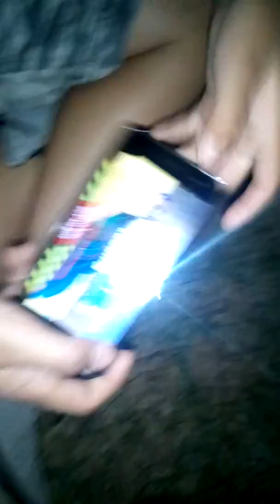Fire Works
Firework

Katy Perry

Drifting thought the wind
Wanting to start again

Like a house of cards
One blow from caving in

Six feet under scream
But no one seems to hear a thing

Come on show 'em what your worth
Make 'em go "Oh, oh, oh!"
As you shoot across the sky-y-y

You're gonna leave 'em fallin' down down down

So you can open one that leads you to the perfect road

Songwriters: Esther Dean / Mikkel Storleer Eriksen / Tor Erik Hermansen / Katy Perry / Sandy Julien Wilhelm

Firework lyrics © Sony/ATV Music Publishing LLC, Peermusic Publishing

Your welcome.